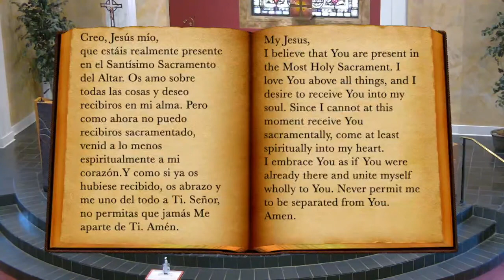MT 11:11-15 | Daily Catholic Mass on YouTube | Thursday | Dec 9th, 2021